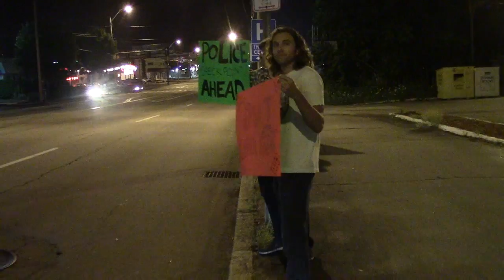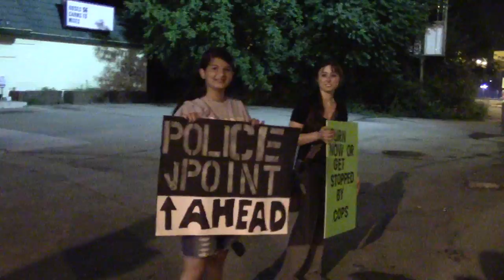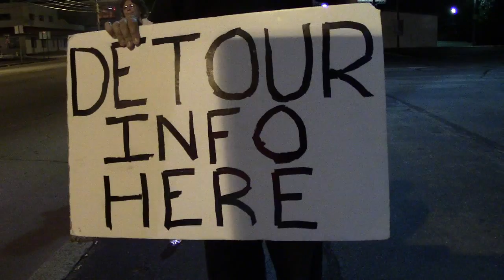Activists Hold Warning Signs | DUI Checkpoint CopBlock Manchester Part 6